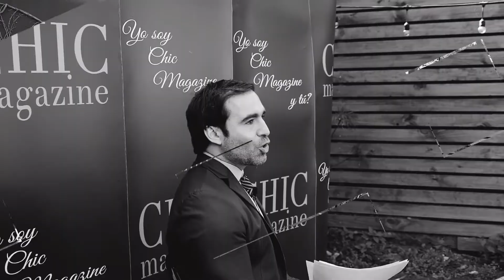CAP 3 TRANSFORMA TU CUERPO CON EL DR BRIAN FRICK | CIRUGIA PLÁSTICA | ESTÉTICA | LIPOSUCCION